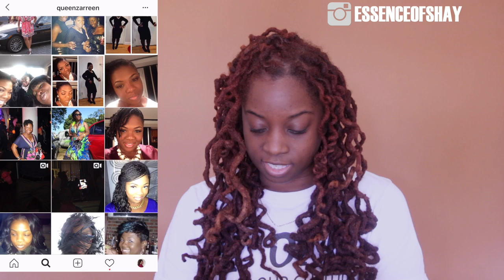LOCS ENVY: NUBIAN QUEEN @ZAREEN I ESSENCEOFSHAY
HEY TIGERLILEEEE'S! WATCH ON HD!!! TODAY WE ARE FINALLY DOING ANOTHER LOCS ENVY. FEATURING LOCS, DREADS, SISTERLOCKS, NUBIAN QUEEN REALNESS, LENGTH AND ALL THAT JAZZ.

~Want to send me stuff? Send it to my P.O.Box:
P.O.BOX 1001